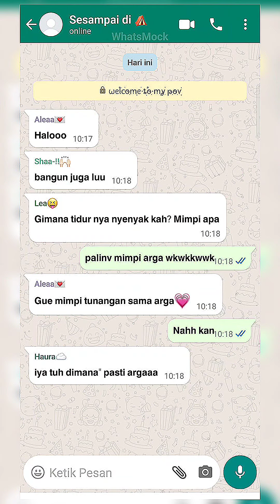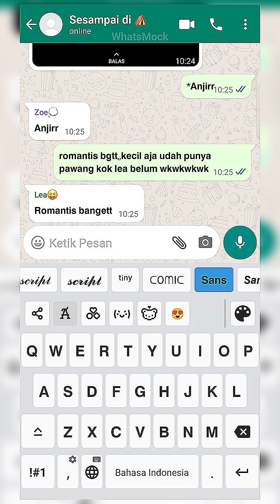𝗷𝗮𝗹𝗮𝗻 𝗸𝗲 𝗯𝘂𝗸𝗶𝘁 | 𝗽𝘁 4